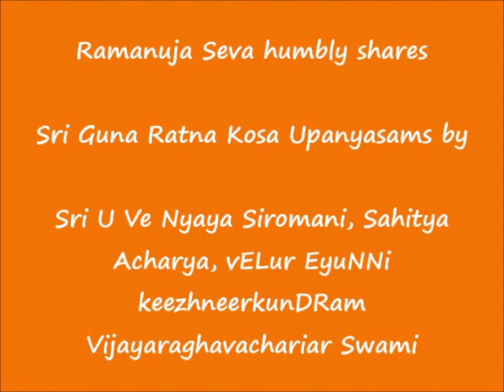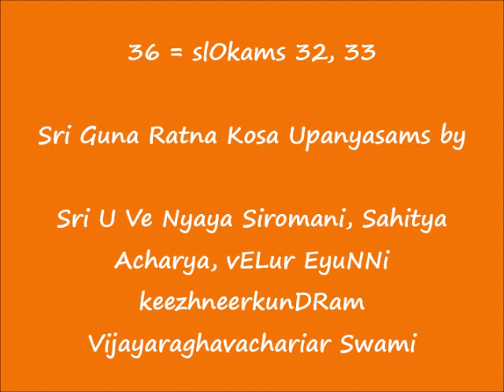36 = slOkams 32, 33 = ஸ்ரீ குணரத்ன கோஶ (Sri Guna Ratna Kosa) upanyAsams